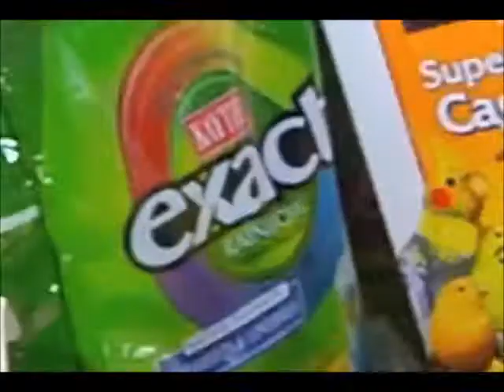Perfect Polly™ is now available at Taylor Gifts!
Get your Perfect Polly™ today!

Perfect Polly™. Watch the amazing motion-activated parakeet come to life whenever you walk in the room. His head, tail and feathers move realistically as he makes chirping parakeet sounds. Place him on the included 7" perch or let him sit right on your finger! 6 1/2" tall. On/Off switch and auto off sensor.